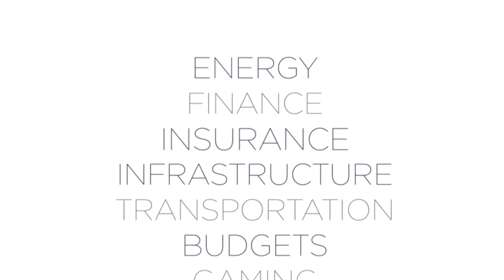LAST LOOK: Jerry Goldfeder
Election attorney Jerry Goldfeder from Stroock & Stroock & Lavan makes the case for eliminating the runoff elections in New York City and discusses the current state of affairs at the New York City Board of Elections in an interview with Morgan Pehme.